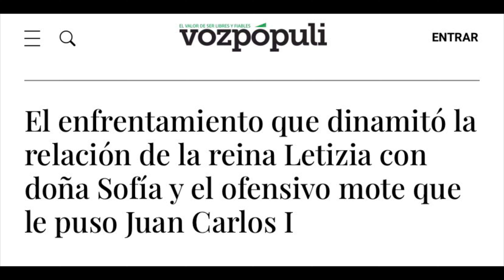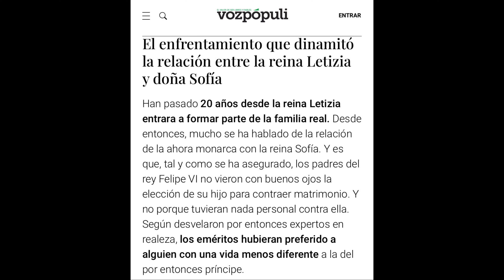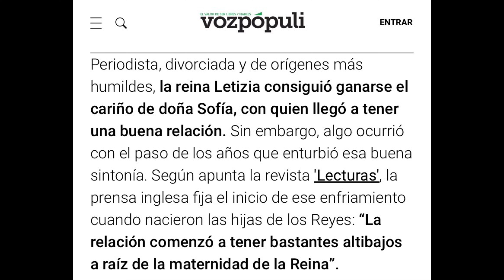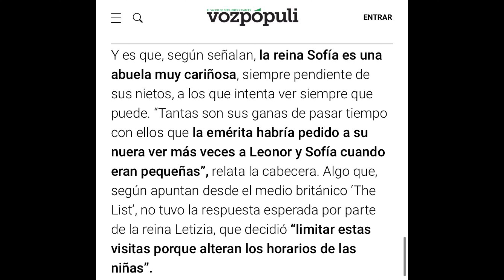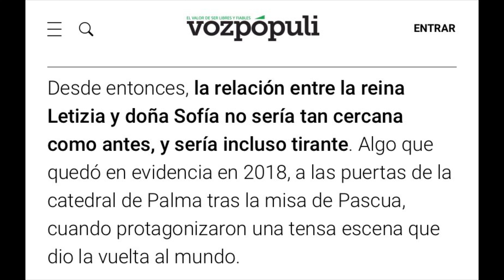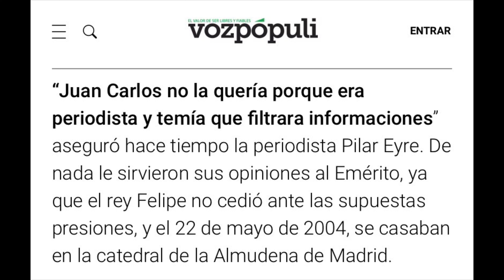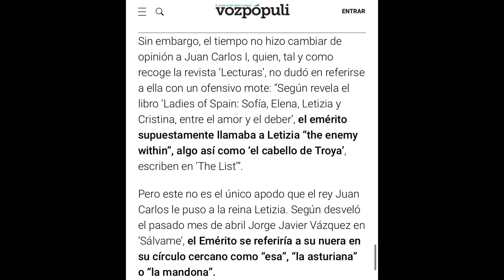🔴GRAVE FILTRACIÓN DE PILAR EYRE POR LA REINA SOFÍA Y EL REY JUAN CARLOS UNEN FUERZAS CONTRA LETIZIA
El enfrentamiento que dinamitó la relación de la reina Letizia con doña Sofía y el ofensivo mote que le puso Juan Carlos I
Convertida en objetivo de todas las miradas, dentro y fuera de nuestras fronteras, la reina Letizia acapara la atención de la prensa británica que desvela detalles de la complicada relación que mantendría desde hace años con los reyes eméritos
Mucho se está hablando en las últimas semanas de la reina Letizia. Y no solo por las polémicas declaraciones de su excuñado, Jaime del Burgo, asegurando que quiso casarse con ella y que incluso le compró un anillo de compromiso; ni por los motivos por los que estuvo tan seria en la jura de Constitución de Leonor. Una vez más, es su cuestionada relación con los reyes eméritos la que vuelve a acaparar todas las miradas

Ha sido la prensa británica, muy pendiente últimamente de todo cuando acontece en la Casa Real española, la encargada de indagar en la vida más íntima y desconocida de los Reyes. Y es que, además de arrojar luz al distanciamiento que la reina Letizia y doña Sofía viven desde hace años, revelan el mote con el que Juan Carlos I se referiría a mujer del rey Felipe VI.
El enfrentamiento que dinamitó la relación entre la reina Letizia y doña Sofía
Han pasado 20 años desde la reina Letizia entrara a formar parte de la familia real. Desde entonces, mucho se ha hablado de la relación de la ahora monarca con la reina Sofía. Y es que, tal y como se ha asegurado, los padres del rey Felipe VI no vieron con buenos ojos la elección de su hijo para contraer matrimonio. Y no porque tuvieran nada personal contra ella. Según desvelaron por entonces expertos en realeza, los eméritos hubieran preferido a alguien con una vida menos diferente a la del por entonces príncipe.
Periodista, divorciada y de orígenes más humildes, la reina Letizia consiguió ganarse el cariño de doña Sofía, con quien llegó a tener una buena relación. Sin embargo, algo ocurrió con el paso de los años que enturbió esa buena sintonía. Según apunta la revista 'Lecturas', la prensa inglesa fija el inicio de ese enfriamiento cuando nacieron las hijas de los Reyes: “La relación comenzó a tener bastantes altibajos a raíz de la maternidad de la Reina”.

Y es que, según señalan, la reina Sofía es una abuela muy cariñosa, siempre pendiente de sus nietos, a los que intenta ver siempre que puede. “Tantas son sus ganas de pasar tiempo con ellos que la emérita habría pedido a su nuera ver más veces a Leonor y Sofía cuando eran pequeñas”, relata la cabecera. Algo que, según apuntan desde el medio británico ‘The List’, no tuvo la respuesta esperada por parte de la reina Letizia, que decidió “limitar estas visitas porque alteran los horarios de las niñas”.
Pero además, aseguran que “esta situación se complicó, provocando un encontronazo, cuando Paloma Rocasolano sí que intervino para ayudar en la educación de la Princesa y la Infanta”. Y es que, tal y como desvelaron hace unos años, la reina Letizia recurrió a su madre para encargarse de las niñas cuando ellos estaban ausentes en Zarzuela, donde la abuela materna ha pasado muchas temporadas, despertando resquemores en doña Sofía.

Desde entonces, la relación entre la reina Letizia y doña Sofía no sería tan cercana como antes, y sería incluso tirante. Algo que quedó en evidencia en 2018, a las puertas de la catedral de Palma tras la misa de Pascua, cuando protagonizaron una tensa escena que dio la vuelta al mundo.

Así se refería el rey Juan Carlos a la reina Letizia: el despectivo apodo que le puso
Y si complicada es la relación de la reina Letizia con doña Sofía, más lo es con el rey Juan Carlos. Y es que, desde hace años, son muchas las voces que aseguran que el Emérito nunca aceptó a la mujer de su hijo, a quien incluso culparía de muchas de las cosas que le han ocurrido en los últimos años, como su exilio en Abu Dabi

Sin embargo, el tiempo no hizo cambiar de opinión a Juan Carlos I, quien, tal y como recoge la revista ‘Lecturas’, no dudó en referirse a ella con un ofensivo mote: “Según revela el libro ‘Ladies of Spain: Sofía, Elena, Letizia y Cristina, entre el amor y el deber’, el emérito supuestamente llamaba a Letizia “the enemy within”, algo así como ‘el cabello de Troya’, escriben en ‘The List’”.

Pero este no es el único apodo que el rey Juan Carlos le puso a la reina Letizia. Según desveló el pasado mes de abril Jorge Javier Vázquez en ‘Sálvame’, el Emérito se referiría a su nuera en su círculo cercano como “esa”, “la asturiana” o “la mandona”.